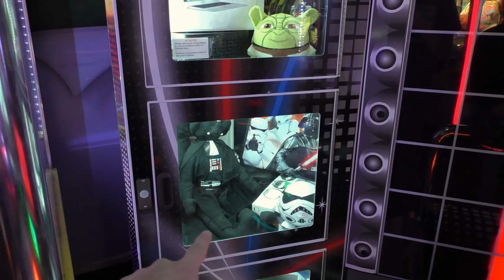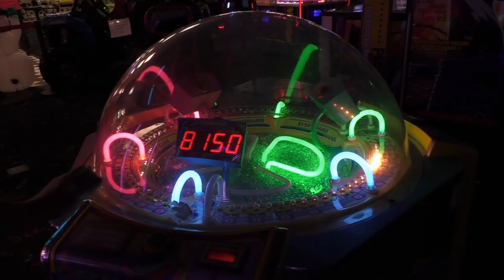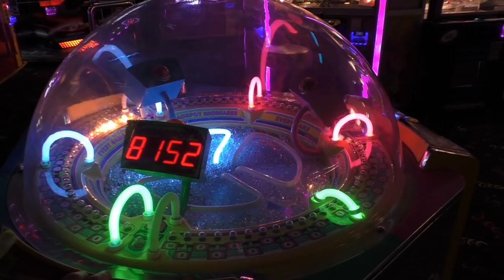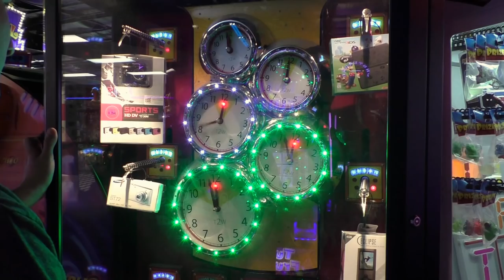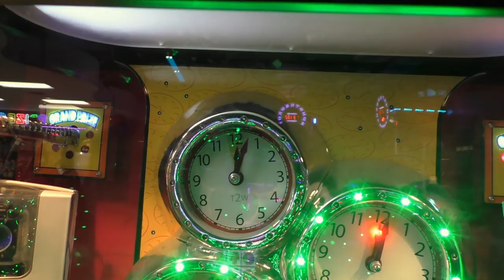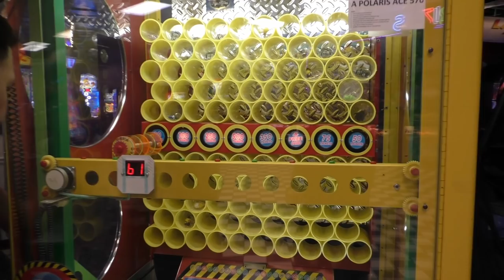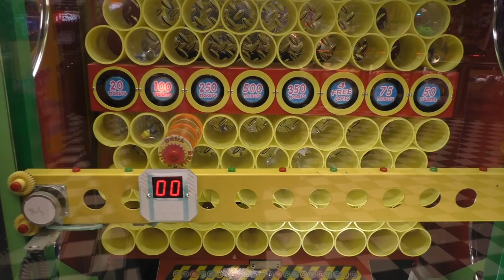Will we win BIG again?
Today we are back at the arcade that Crystal was able to win the Nintendo 3DS from. Will we be able to win big again? We have to play to find out! Enjoy!